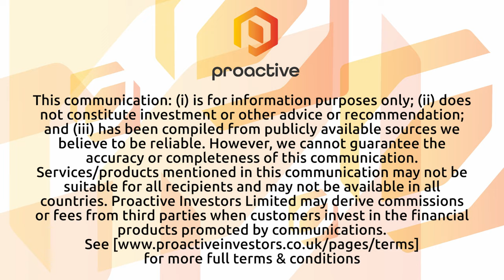Oncimmune "relaunch" already delivering results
Oncimmune Holdings PLC (AIM:ONC) CEO Martin Gouldstone speaks to Thomas Warner from Proactive London about what he describes as the relaunch of the business.

Gouldstone discusses the significant changes made to the company's strategy following his appointment in August, saying that his primary focus has been on maximising the commercial and scientific value of the company's Immune Insights platform, centred in their Dortmund labs.

The new strategy, announced on October 12th, aims to expand the platform's capabilities in drug discovery and development and reach different customer verticals, extending from big pharma to smaller biopharma and CRO partnerships.

With extensive industry experience dating back to 1990, including roles in major CROs and corporate finance, Gouldstone brings a wealth of expertise to Oncimmune. Since taking the helm, he has conducted a comprehensive review of the business, covering everything from finances to operations. The outcome has been positive, with a productive team in Germany, established relationships with large pharma, and a growing commercial team.

Gouldstone's short tenure has already seen tangible successes, including the signing of four deals aligned with the new strategy, indicating early commercial traction. He anticipates continued growth and success in line with the company's evolving strategy and robust pipeline.